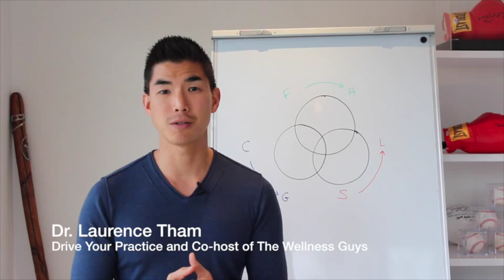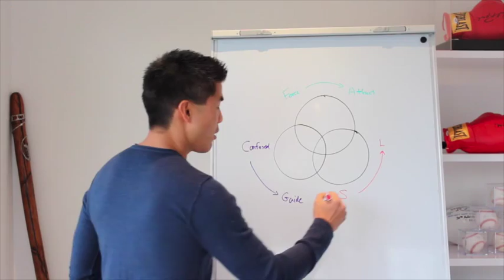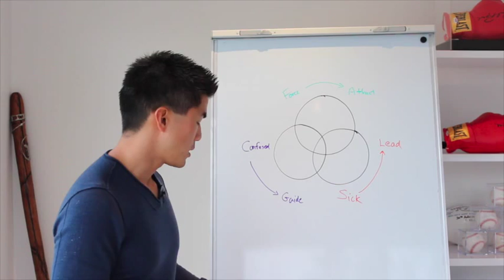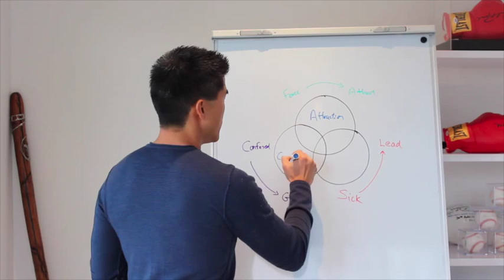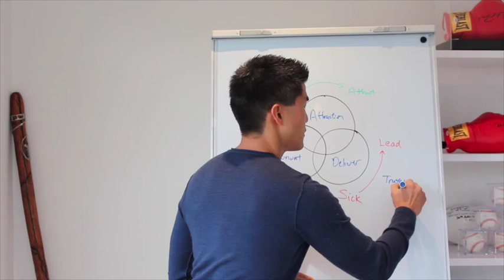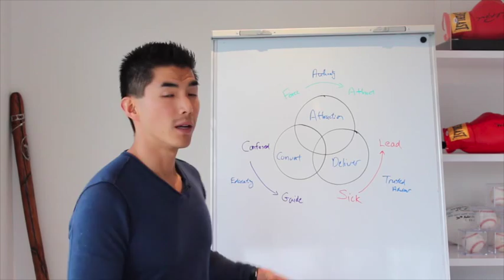The UK Tour - Why you should attend (UCA)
In this video - you will find out what you will learn about my upcoming seminar series in the UK (Belfast, Newcastle, Plymouth and London) between June 29th to July 4th, 2015.